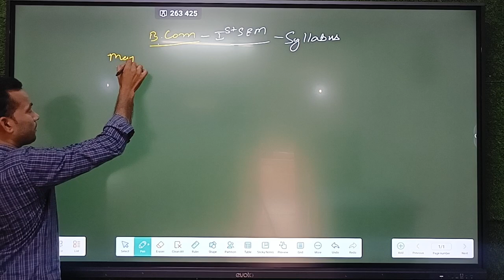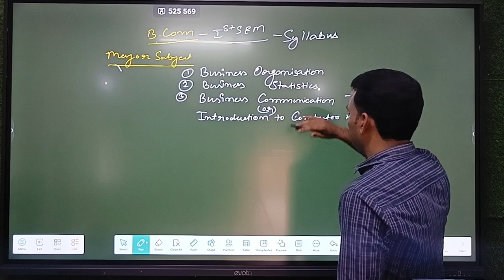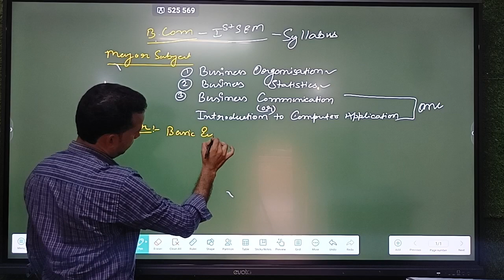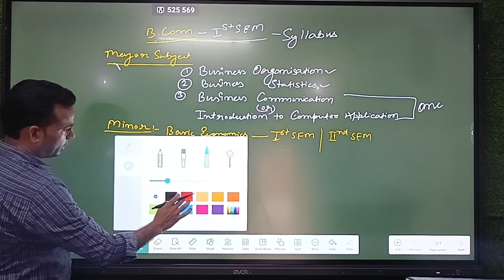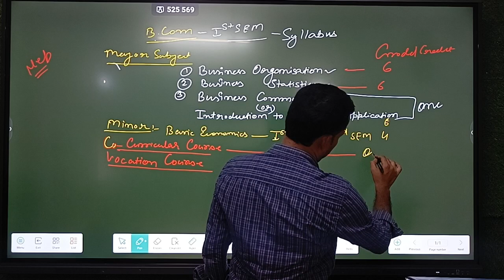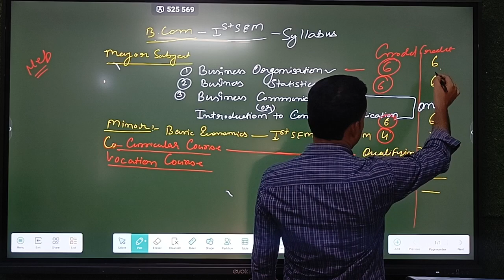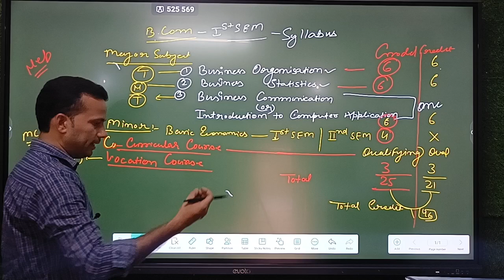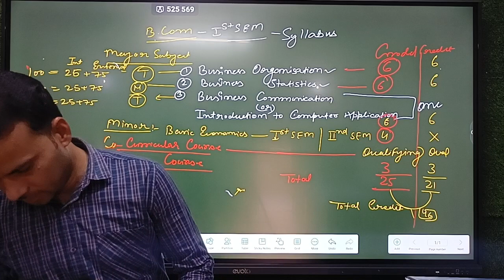Bcom 1st Sem Syllabus || CCS UNI Meerut || MSU Sre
Maa Shakumbhari University, Saharan...

Maa Shakumbhari University, Saharanpur

Maa Shakumbhari University is a State University in Saharanpur, Uttar Pradesh, India established by The Uttar Pradesh State Universities Act, 2019.

Syllabus
Admission 2023-24

Examination

Press release & NotificationPeople also search for

Msu saharanpur university result

MSU Admit Card
Maa Shakumbhari University is a state university in Saharanpur, Uttar Pradesh. Construction commenced by 2021 after the university was established under The Uttar Pradesh State Universities Act, 2019. It was originally called Saharanpur State University until it was renamed in August 2021

माँ शाकुंभरी विश्वविद्यालय भारत के उत्तर प्रदेश राज्य के सहारनपुर जिले में एक राज्य विश्वविद्यालय है। उत्तर प्रदेश राज्य विश्वविद्यालय अधिनियम, 2019 के तहत विश्वविद्यालय की स्थापना के बाद 2021 में निर्माण शुरू हुआ। अगस्त 2021 में इसका नाम बदलने तक इसे मूल रूप से सहारनपुर राज्य विश्वविद्यालय कहा जाता था ।

MSU Result

Msu saharanpur university courses and fees

Admission 2023-24

Examination

Recruitment